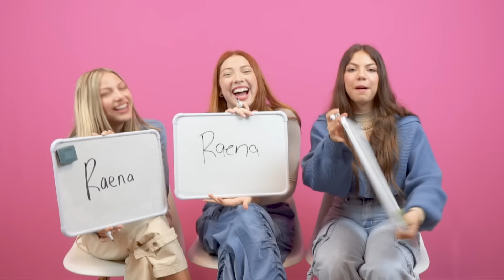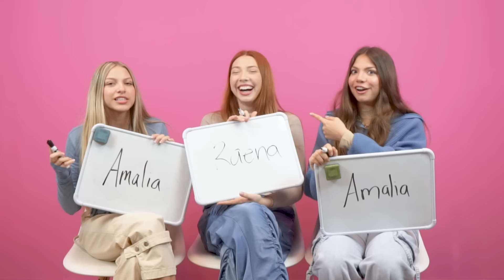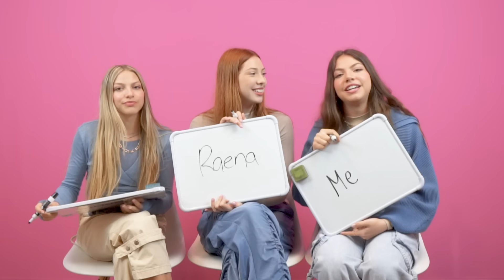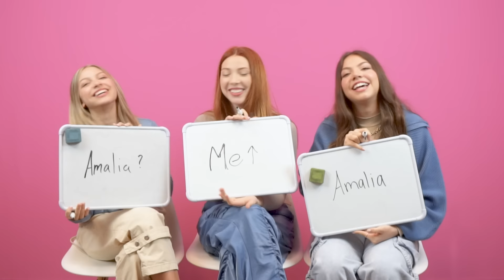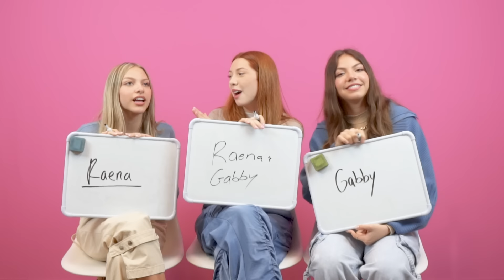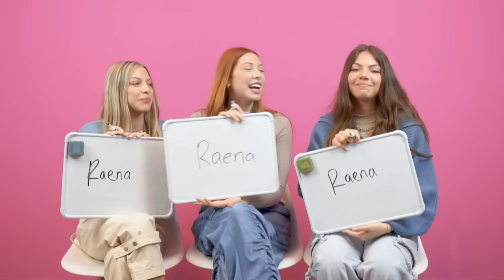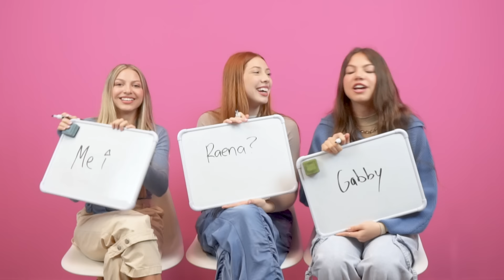Triple Charm - Who's More Likely?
Gabriella, Amalia, and Raena from Triple Charm played Who's More Likely? at Famous Birthdays on January 22nd, 2024!